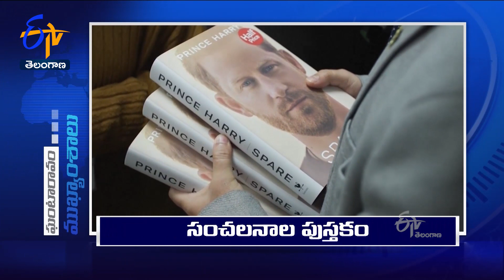4 PM | Ghantaravam | News Headlines | 10th January'2023 | ETV Telangana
4 PM | Ghantaravam | News Headlines | 10th January'2023 | ETV Telangana